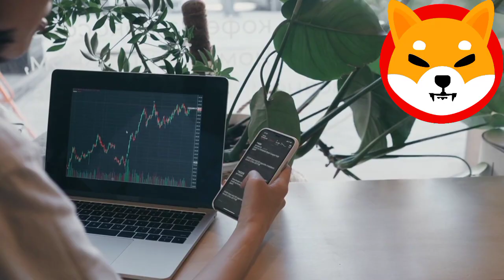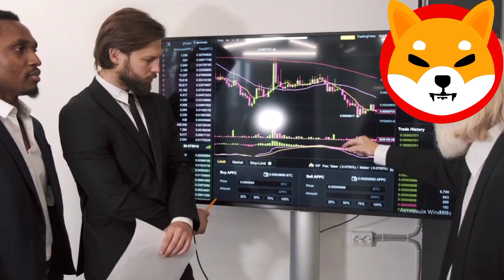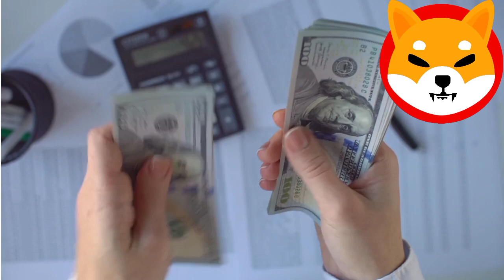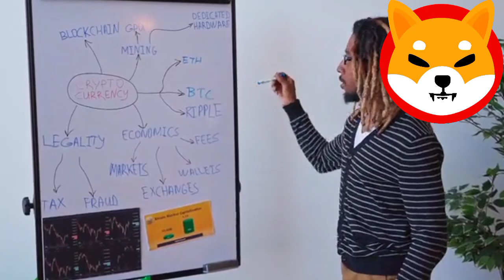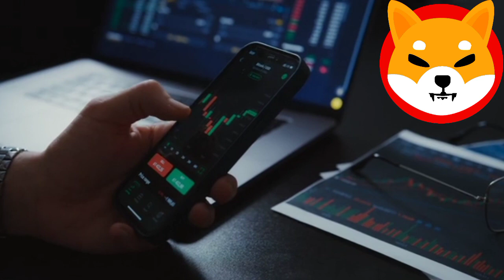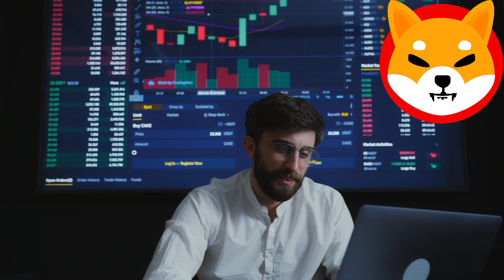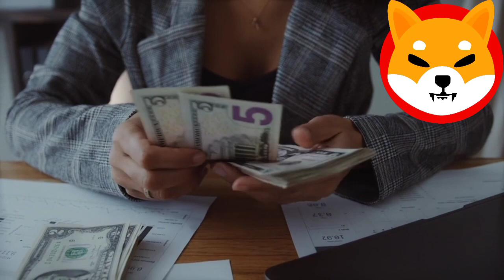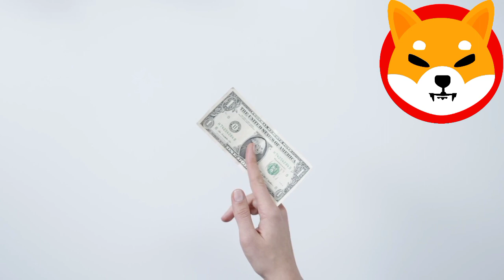Robinhood And Kraken Partnership With Shiba Inu Coin!! Price is skyrocketing!!